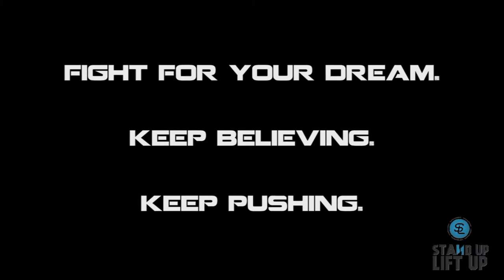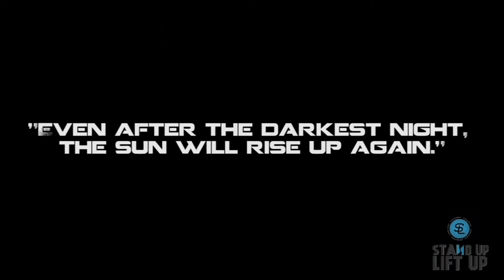StandUp-LiftUp.com Live your Dream - Motivational Video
Don't fear death, fear an unlived live.

Simply try or die.
Imagine you were living your dream. You'll have your dream body. You worked hard for it.
You love the bodybuilding and fitness lifestyle so this motivational video will be the right for you especially
when you are in female fitness.

In collaboration with ShaQx BB.

Featured Athletes : Johnny Starr, Ras,Lone Noras, Kai Greene,Frank Zane and Alon Gabbay

In Memory of Paul Walker